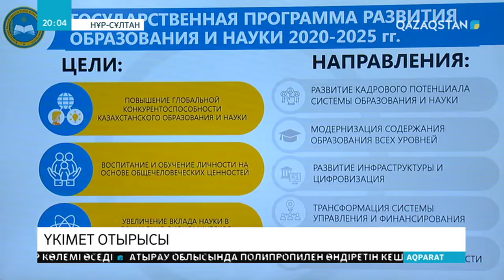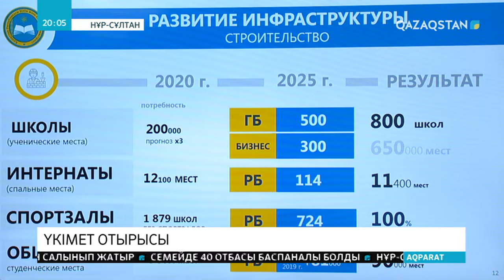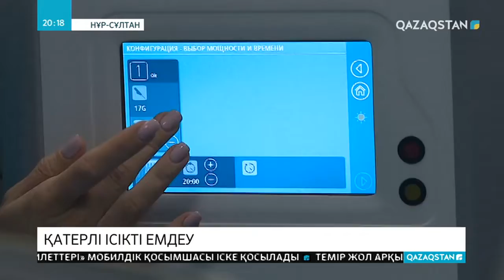19.12.2019 - Ақпарат - 20:00 (Толық нұсқа)